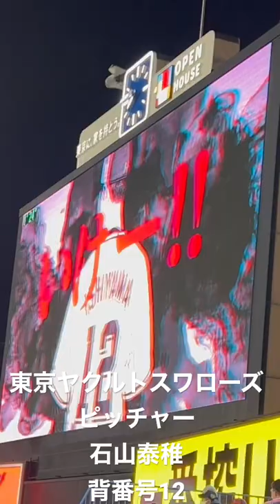東京ヤクルトスワローズ-12石山泰稚